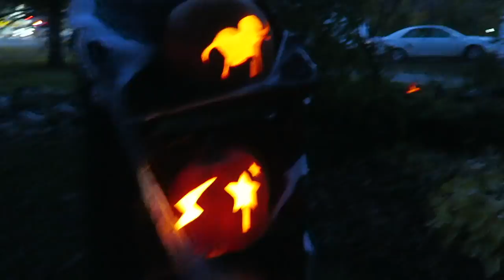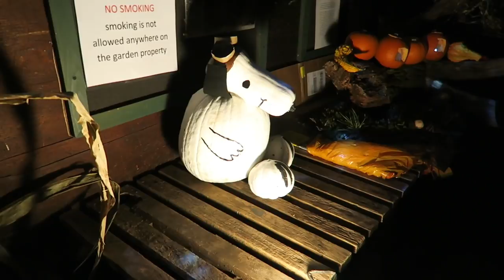Harry Potter Parade of Pumpkins!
A local area Garden had a Harry Potter Themed Pumpkin display of over 500 pumpkins! Check out how great they did!!